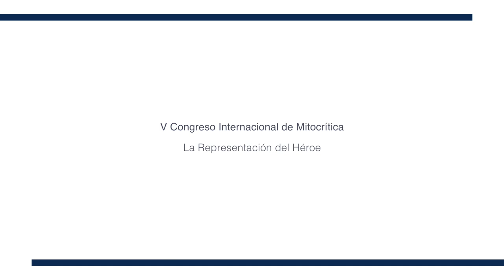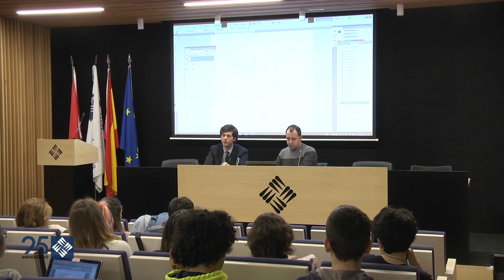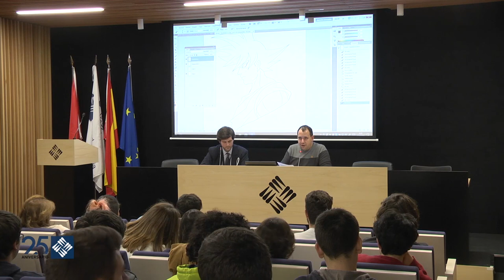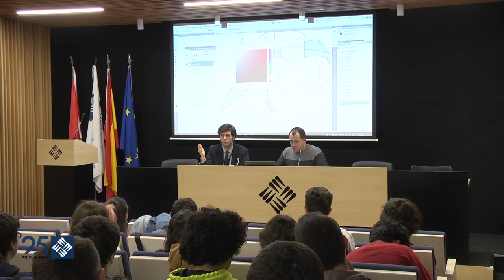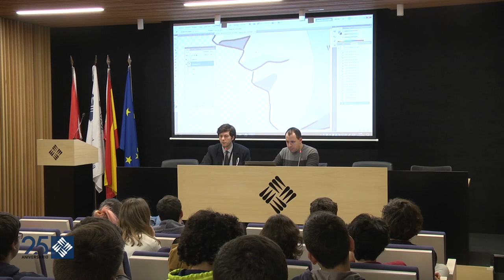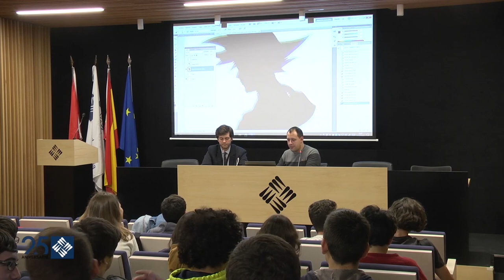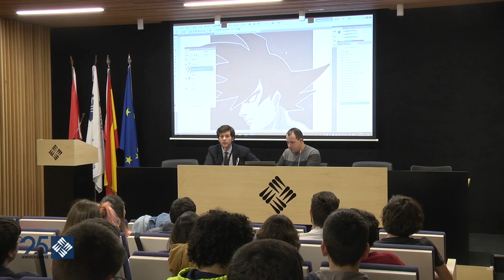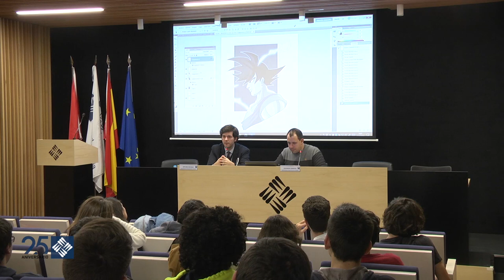La representación del héroe